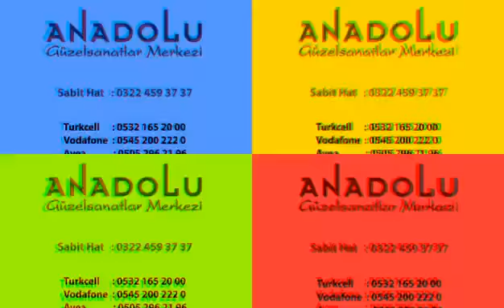Çocuklarla Karışık Çizim Teknikleri